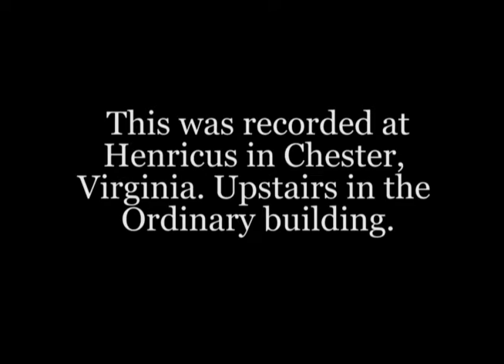Henricus Historical Park EVP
This was recorded at Henricus using the PSB7 Spirit Box.